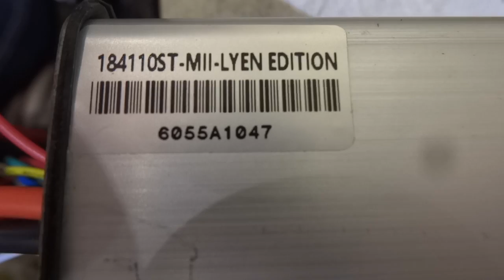PAUL C 's 18 FET 4110 Lyen controller test run 10 11 2016